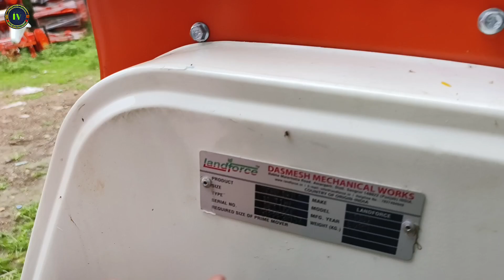भारत का सबसे मजबूत I.S.O. Fully Hightech Landforce Advance + Super + Zero Drill Seeder 2023 Model